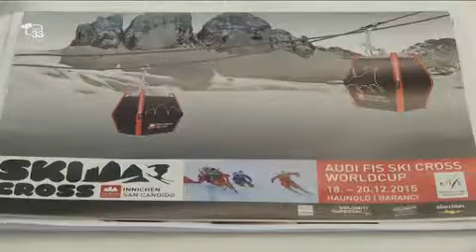Ski cross la Coppa del Mondo fa tappa a San Candido e Watles